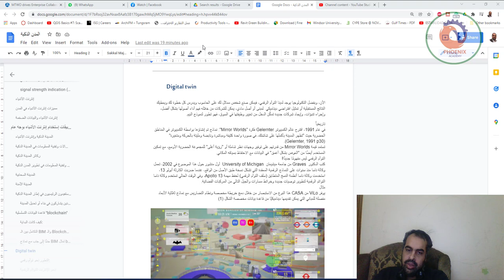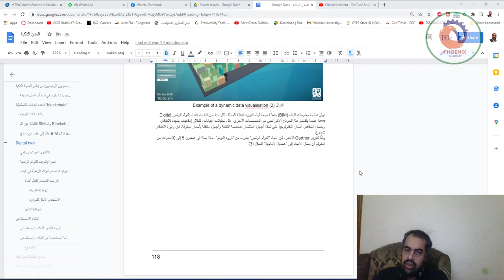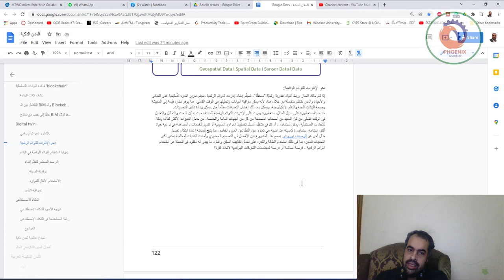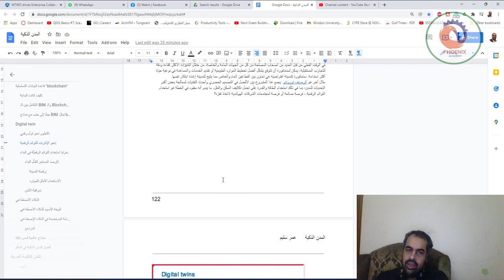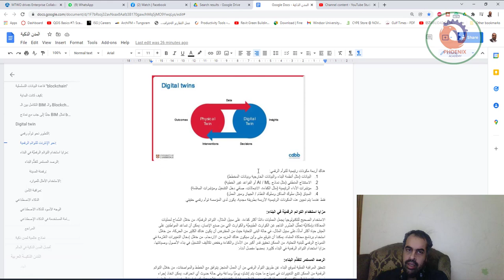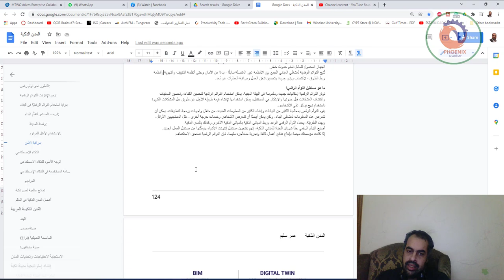المدن الذكية Smart City 05 Digital twin